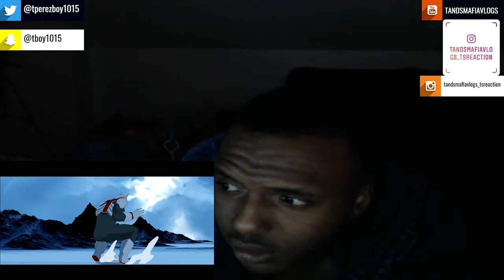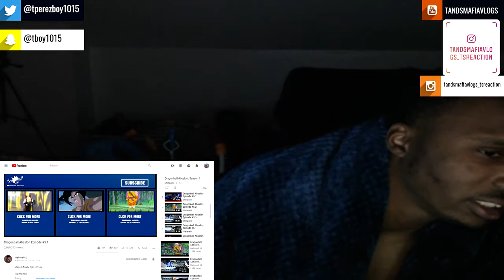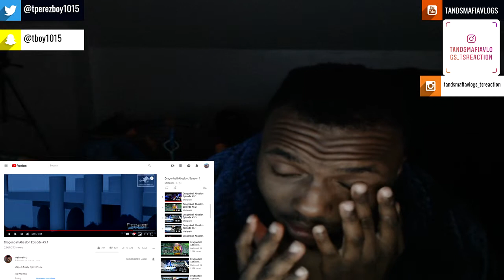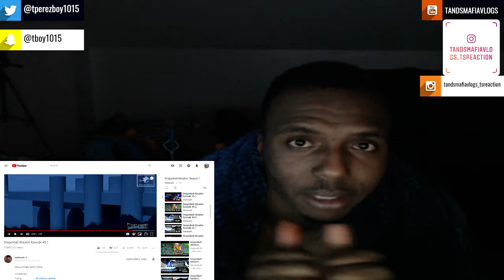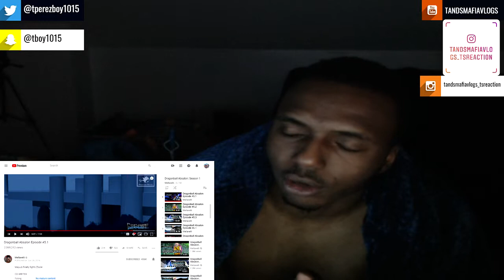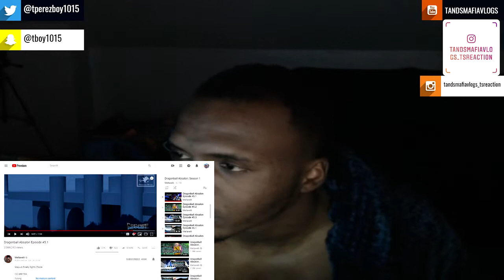Dragonball Absalon Episode #5.1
equipment use in this video :

8gigs of ram
gpu gtx 750ti
1tb harddrive
500 gb hard drive
2ms 24''inch monitor benq